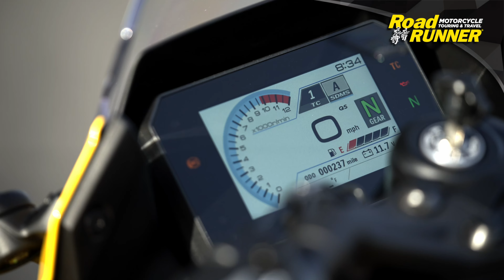Review of the 2024 Suzuki GSX-8R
We take the 2024 Suzuki GSX-8R for a ride. Watch our review here and read the full review on the RoadRUNNER website!

RoadRUNNER magazine is dedicated to serving active motorcycle enthusiasts by providing them with a comprehensive resource of national and international tours, exciting and picturesque new places to ride, and valuable information on new motorcycles and products that enhance their riding experience.